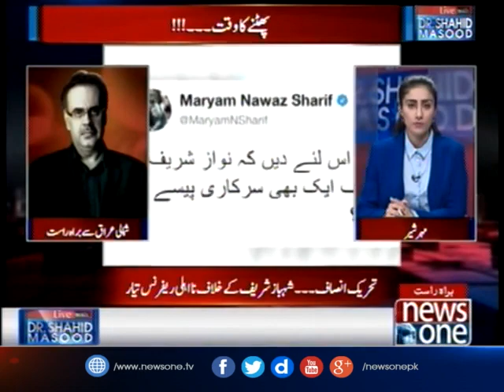PMNawaz Ki Hukumat Gir Gai...